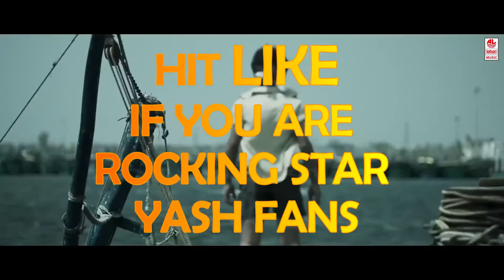Dheera Dheera Full Video Song | KGF Telugu Movie | Yash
Dheera Dheera Full Video Song | KGF Telugu Movie | Yash | Prashanth Neel | Hombale | Ravi Basrur

Lahari Music | T-Series
Premiered on 9 Mar 2019
Watch Dheera Dheera Full Video Song from KGF Chapter 1 Telugu Movie, starring Yash, Srinidhi Shetty.

Song: Dheera Dheera
Album/Movie: KGF Chapter 1
Artist Name: Yash, Srinidhi Shetty
Singer: Ananya Bhat, Srikrishna, Lokeshwar, Santhosh Venky, Arun Kaundinya, Adithya Lyengar, Ganta Rithesh, Mohan Krishna, H.Shreenivas Moorthi, Vijy Aurs
Music Director: Ravi Basrur

Listen to KGF Chapter 1 Telugu Songs now on

Amazon Music

Listen to KGF Chapter 1 Kannada Songs now on

Amazon Music

Listen to KGF Chapter 1 Tamil Songs now on

▪️▪️▪️GM_143BEATZ▪️▪️▪️